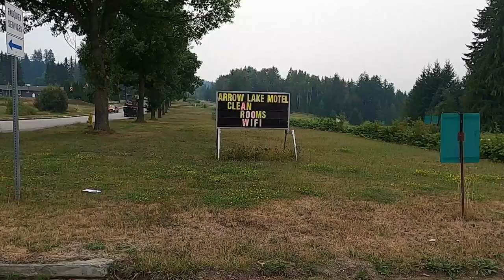Fauquier BC's Arrow Lake Motel: What You Didn't Know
Traveling to do more Security work , just out of Fauquier BC.

*Help me create better content for you. Buy some of my Off Grid Coffee. My personal blend. Or ask for a sample.

Canadian Dreamer is a participant in the Amazon Services LLC Associates Program, an affiliate advertising program designed to provide a means for sites to earn fees by linking to Amazon.ca and affiliated sites. By using these links, I will make a small percentage of your purchase, even if you buy something else--and it won't cost you anything.

Product Reviews:
Click the About tab for my email. Thank you